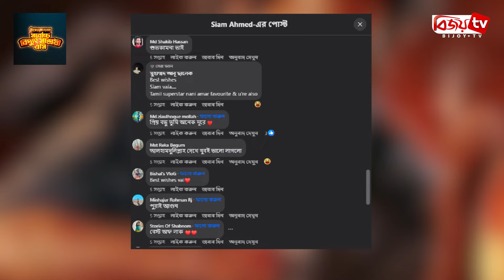‘জংলি নকল! জবাব দিলেন পরিচালক । Jongli । Bijoy TV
কিছু দিন আগে ‘জংলি’ সিনেমার ফার্স্টলুক পোস্টার প্রকাশের মাধ্যমে ছবিটির খবর সামনে আনেন চিত্রনায়ক সিয়াম আহমেদ। যা দেখে বিপুল উচ্ছ্বাস প্রকাশ করেছেন সিয়াম ভক্তরা।
তবে এর বিপরীত চিত্রও দেখা গেছে। অনেকেই অভিযোগের সুরে বলেছেন, ‘জংলি’ কোনও দক্ষিণ ভারতীয় সিনেমার নকল। কেননা প্রকাশিত ফার্স্টলুক পোস্টারে সিয়ামকে যে রূপে উপস্থাপন করা হয়েছে, এমনভাবে সাধারণত সাউথ ইন্ডিয়ান নায়কদের দেখা যায়।
পোস্টরটি দেখে আল্লু অর্জুনের ‘পুষ্পা’ লুক ও নানির ‘দাসারা’ লুকের সঙ্গে মিল খোঁজার চেষ্টা করেছেন নেটিজেনদের কেউ কেউ। বিষয়টি নিয়ে জবাব দিলেন ‘জংলি’ সিনেমার পরিচালক এম রাহিম। নির্মাতার স্পষ্ট দাবি, ‘জংলি’ পুরোপুরি ইউনিক একটি গল্প। এটি কোনো চলচ্চিত্রের রিমেক বা কপি নয়।
বেশ কিছু দিন ধরেই চলছে জংলি সিনেমার দৃশ্যধারণ। এরইমধ্যে সিনেমাটির শুটিং সেট থেকে একটি দৃশ্যের ছবি ছড়িয়ে পড়েছে সামাজিক যোগাযোগ মাধ্যমে। যেখানে জ্বলন্ত সিগারেট মুখে বিধ্বংসী রূপে দেখা গেছে সিয়ামকে। এর পর থেকে সোশ্যাল মিডিয়ায় কেউ কেউ বলছেন, সিনেমাটিতে মূলত এক বখাটের চরিত্রে দেখা যাবে সিয়ামকে। গ্রামীণ প্রেক্ষাপটের এই ছবিতে খুব একটা অ্যাকশনের দৃশ্যও থাকবে না।
তবে এই গুঞ্জনও উড়িয়ে দিলেন পরিচালক এম রাহিম। তার ভাষ্য, আমি সবসময় কমার্শিয়াল সিনেমায় বিশ্বাস করি। ‘জংলি’ পুরোদস্তুর একটি কমার্শিয়াল সিনেমা। এতে রোমান্স, অ্যাকশন, ড্রামা, সাসপেন্স সবই দেখা যাবে। কোরবানির ঈদে দর্শকদের জন্য দারুণ একটি সারপ্রাইজ নিয়ে হাজির হচ্ছে ‘জংলি’।
চলচ্চিত্রটিতে সিয়ামের বিপরীতে রয়েছেন চিত্রনায়িকা শবনম বুবলী। জানা গেছে, এরইমধ্যে ৫০ শতাংশ শুটিং সম্পন্ন হয়েছে সিনেমাটির। পাশাপাশি ভারতে চলছে এর পোস্ট প্রডাকশনের কাজও। সব কিছু ঠিক থাকলে আসন্ন কোরবানির ঈদে বড় পর্দায় দেখা যাবে সিনেমাটি।